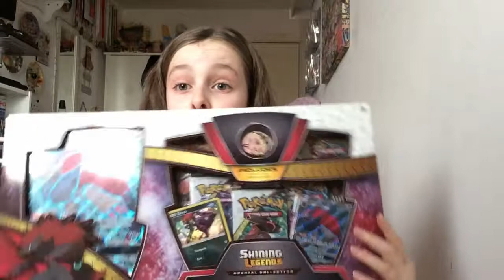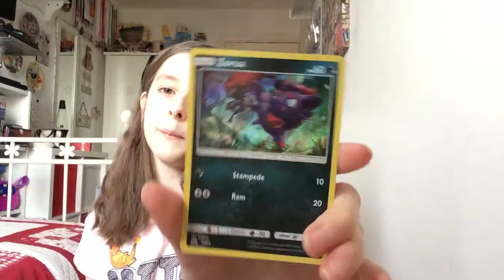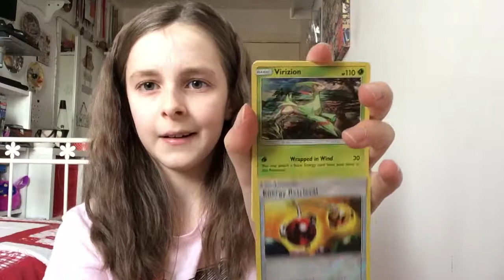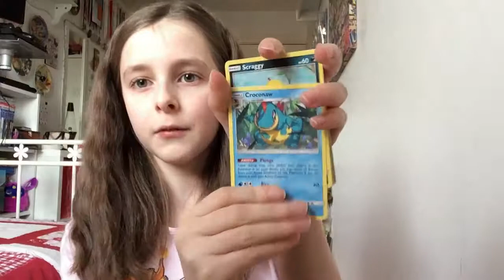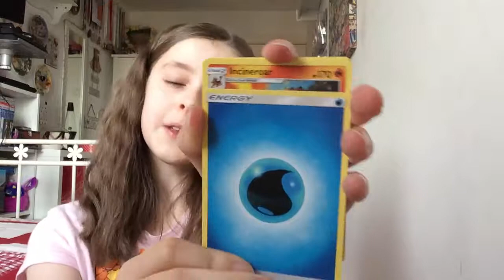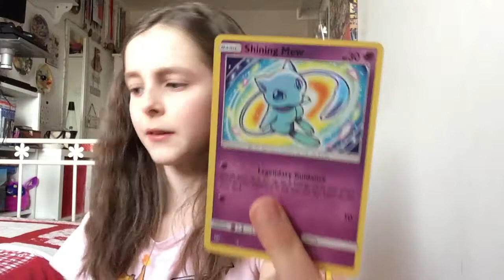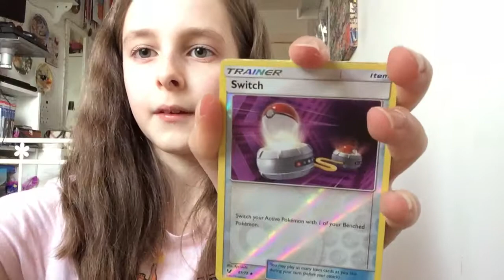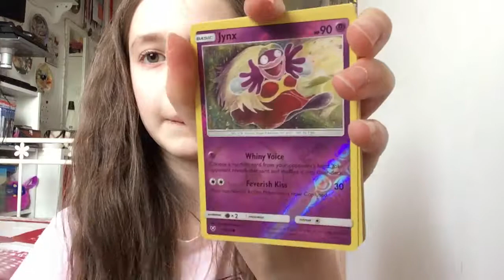Opening a ZOROARK GX COLLECTION BOX- lucky LUCKY